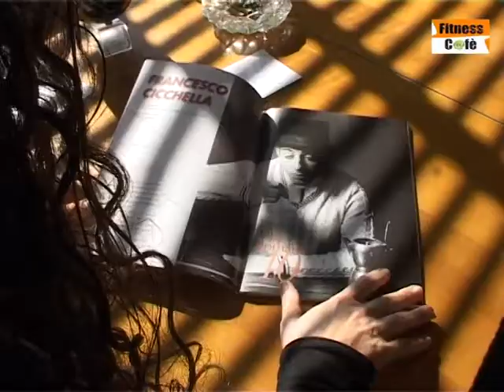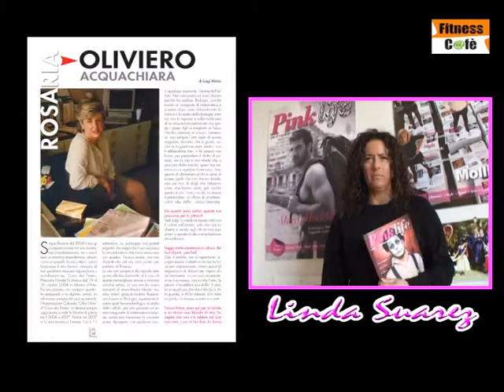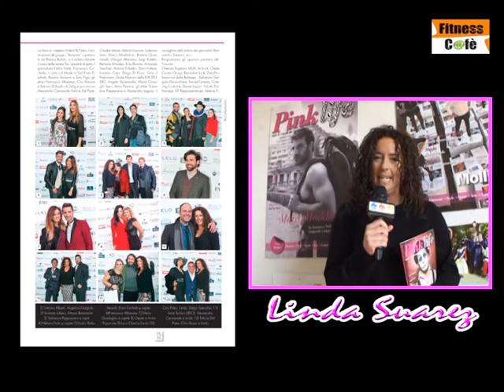PINK LIFE Febbraio 2016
Intervista alla direttrice Linda Suarez che ci illustra i contenuti del numero 18 di Pink Life. Il free press "completamente da leggere"